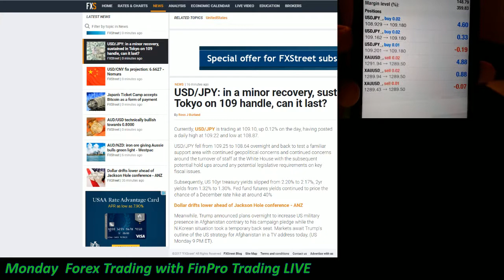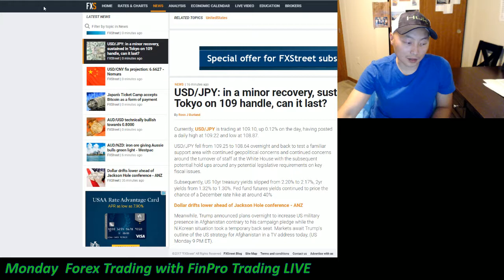FInPro Live Forex Monday 8 PM Aug 21 2017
It's been a rough day Forex trading in mid range price actions for USDJPY and Gold. Too much ranging and zones to cover. Could not find a good trend to follow today. Keeping my lots small tonight after the withdrawal.
USDJPY is picking uptrend action from lows of 108.65 back to 109.230
Gold dropped back from 1293 to 1288 but anything can happen like last night it can automatically reverse on you at anytime. I am paying attention to 5 min 15 min and 30 min charts to see how long the trend might go for.
My profitable days are Wednesdays and Thursdays and Fridays mornings. Sunday and Mondays are okay, Days like this is hard to pick a trend and follow